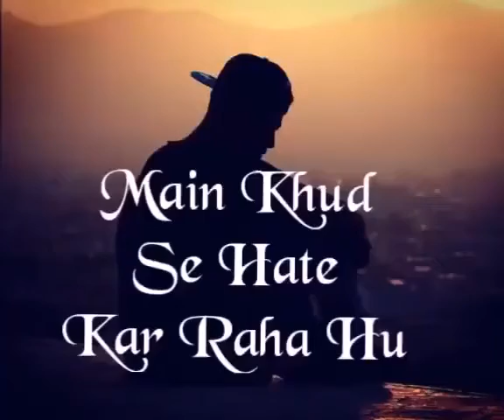Main Khud Se Hate Kar Raha Hu